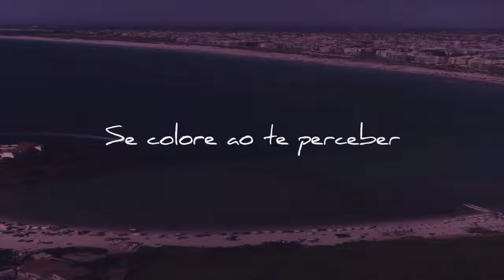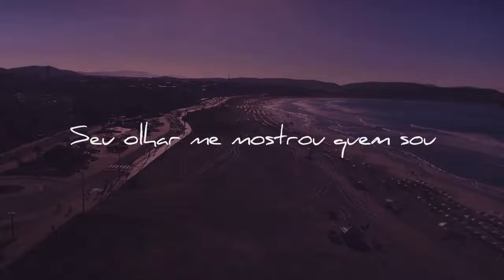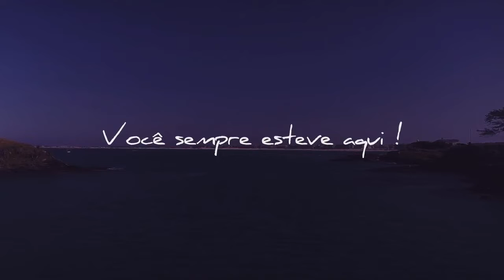Bruninho Music - Esteve Aqui feat Gabriel Bulian